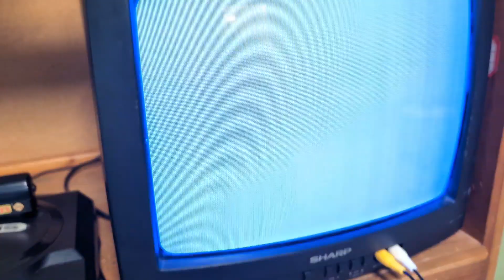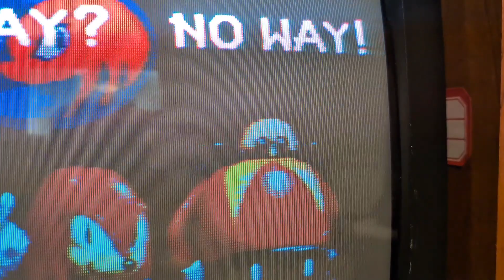Sonic & Knuckles (Sega Genesis Lock-On Technology Showcase)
& Knuckles

If you enjoyed the video, please show your support by providing a like.

2013-23 BrandoGlaceon
2023 Branding [Sonic-CCA]
Please only contact the Sonic-CCA for channel information and collaboration proposals.